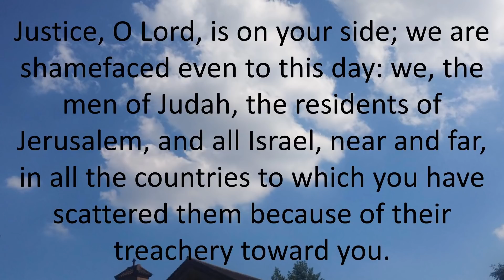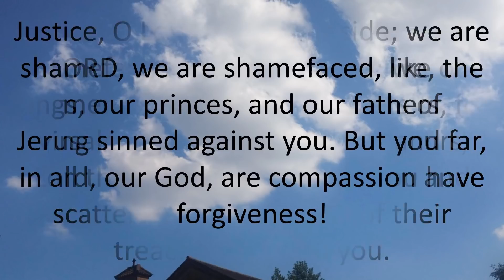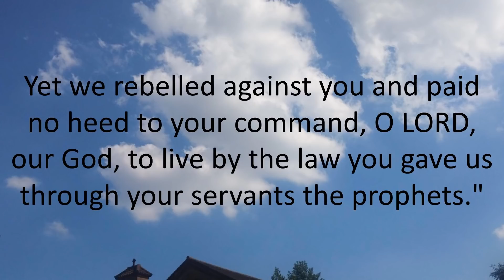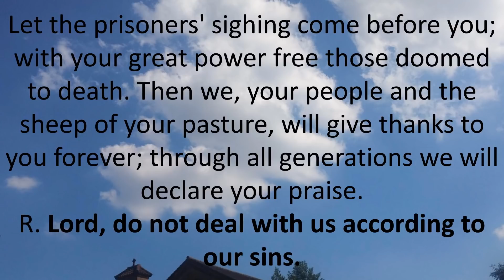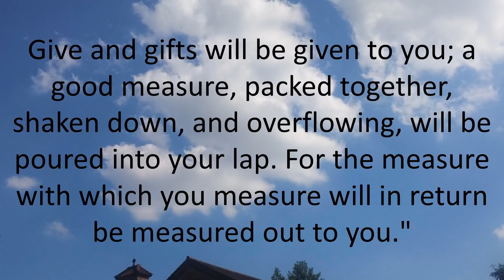Daily Bible Reading 26 February 2018 of Catholic Mass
Monday of the Second Week in Lent
Lectionary: 230
Reading 1DN 9:4B-10
"Lord, great and awesome God,
you who keep your merciful covenant toward those who love you
and observe your commandments!
We have sinned, been wicked and done evil;
we have rebelled and departed from your commandments and your laws.
We have not obeyed your servants the prophets,
who spoke in your name to our kings, our princes,
our fathers, and all the people of the land.
Justice, O Lord, is on your side;
we are shamefaced even to this day:
we, the men of Judah, the residents of Jerusalem,
and all Israel, near and far,
in all the countries to which you have scattered them
because of their treachery toward you.
O LORD, we are shamefaced, like our kings, our princes, and our fathers,
for having sinned against you.
But yours, O Lord, our God, are compassion and forgiveness!
Yet we rebelled against you
and paid no heed to your command, O LORD, our God,
to live by the law you gave us through your servants the prophets."
Responsorial PsalmPS 79:8, 9, 11 AND 13
R. (see 103:10a) Lord, do not deal with us according to our sins.
Remember not against us the iniquities of the past;
may your compassion quickly come to us,
for we are brought very low.
R. Lord, do not deal with us according to our sins.
Help us, O God our savior,
because of the glory of your name;
Deliver us and pardon our sins
for your name's sake.
Let the prisoners' sighing come before you;
with your great power free those doomed to death.
Then we, your people and the sheep of your pasture,
will give thanks to you forever;
through all generations we will declare your praise.
Verse Before The GospelSEE JN 6:63C, 68C
Your words, Lord, are Spirit and life;
you have the words of everlasting life.
GospelLK 6:36-38
Jesus said to his disciples:
"Be merciful, just as your Father is merciful.

"Stop judging and you will not be judged.
Stop condemning and you will not be condemned.
Forgive and you will be forgiven.
Give and gifts will be given to you;
a good measure, packed together, shaken down, and overflowing,
will be poured into your lap.
For the measure with which you measure
will in return be measured out to you."